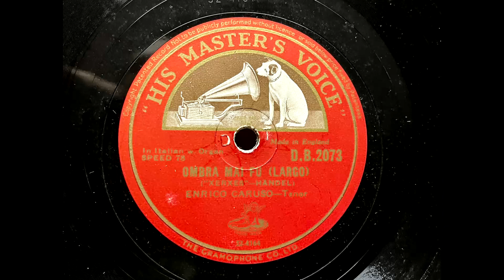1933 ENRICO CARUSO - Ombra Mai Fu HMV 12" DB2073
Artist: Enrico Caruso
Label:   His Master's Voice
Country: UK
Catalogue: D.B.2073
Date: Dec 1933
Format: 12"

A: Enrico Caruso - The Lost Chord (A. E. Proctor, A. S. Sullivan)
B: Enrico Caruso - Ombra Mai Full (Largo) (Xerxes, Handel)